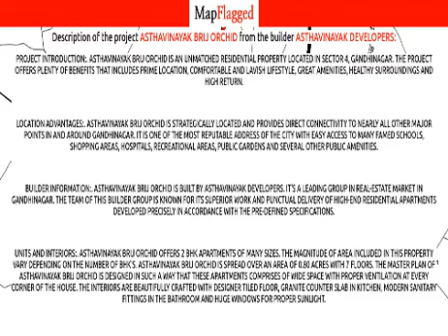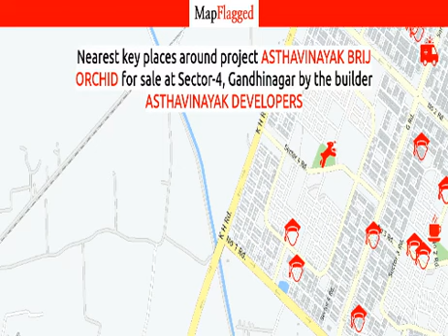Gandhinagar | Asthavinayak Brij Orchid by Asthavinayak Developers at Sector-4 | MapFlagged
📚 Video Chapters:
0:00 Project Introduction
0:10 Project Price
0:30 Project Name
0:35 Project Address
0:40 Project Description
0:50 Project Amenities
0:55 Project Builder Description
1:00 Project Key Places
1:05 Subscribe to MapFlagged!

📣 Following is the detail of Asthavinayak Brij Orchid, a project by Asthavinayak Developers:
Project Introduction:. Asthavinayak Brij Orchid is an unmatched Residential property located in Sector 4, Gandhinagar. The project offers plenty of benefits that includes prime location, comfortable and lavish lifestyle, great amenities, healthy surroundings and high return.
Location Advantages:. Asthavinayak Brij Orchid is strategically located and provides direct connectivity to nearly all other major points in and around Gandhinagar. It is one of the most reputable address of the city with easy access to many famed schools, shopping areas, hospitals, recreational areas, public gardens and several other public amenities.
Builder Information:. Asthavinayak Brij Orchid is built by Asthavinayak Developers. It's a leading group in real-estate market in Gandhinagar. The team of this builder group is known for its superior work and punctual delivery of high-end Residential Apartments developed precisely in accordance with the pre-defined specifications.
Units and interiors:. Asthavinayak Brij Orchid offers 2 BHK Apartments of many sizes. The magnitude of area included in this property vary depending on the number of BHK's. Asthavinayak Brij Orchid is spread over an area of 0.80 acres with 7 floors. The master plan of Asthavinayak Brij Orchid is designed in such a way that these Apartments comprises of wide space with proper ventilation at every corner of the house. The interiors are beautifully crafted with designer tiled floor, granite counter slab in kitchen, modern sanitary fittings in the bathroom and huge windows for proper sunlight.
Comforts and Amenities:. The amenities offered in Asthavinayak Brij Orchid are 24Hrs Water Supply, 24Hrs Backup Electricity, Covered Car Parking, Fire Safety, Landscaped Garden and Lift. All these features together assure many choices to relax, revitalise and relish at own home. Apart from that, suitable security devices are installed to ensure safety to the residents 24*7.

💰 Asthavinayak Brij Orchid : Sector-4, Gandhinagar, India with the price structure:
2 BHK at 65L having area 1260 sq.ft

🏥 Nearest Hospitals to this Project:
Anand Multispeciality Hospital
M-Cure Hospital
Government Hospital
Gayatri Hospital
Chaahat Hospital & Icu

✒️ Nearest Schools to this Project:
Little Flower Nursery
New Rainbow School
Shanti Juniors
Balram Ashram Dholakua
C K Pithavala Sikshan Bhavan

🍕 Nearest Restaurants to this Project:
Kathiyawadi Restaurant
Dev Namkin
Tasty Bite
Aavkar Parlour
Jalaram Fast Food

🚃 Nearest Train Stations to this Project:
Kolavda Railway Station
Adraj Moti Railway Station
Khodiyar Railway Station
Gandhinagar Railway Station
Randheja Railway Station

🏬 Nearest Shopping Malls to this Project:
Super Mall 2
Shri Krishna Parlor
Raj Shri Complex
Surbhi Sales
The Pdf Mall

🌼 Nearest Parks to this Project:
Sector No 4 Garden
Hari Darshan Park
Sector 3 Garden
Public Park
Garden-Sector 6

🎥 Nearest Movie Theaters to this Project:
City Pulse Campus
Rang Manch
Cinemax
Sumancity Gift Center

☕ Nearest Cafes to this Project:
Jash Fast Food Cafe
The Chocolate Room
Stre-Eat Cafe
Cafe Coffee Day
Aieroc

✈️ Nearest Airports to this Project:
Deesa Airport
Vadodara Airport

🏢 Nearest Stores to this Project:
Rakhi Xerox
Shreeji Stationery & General Store
Endel Weigh System Private Limited
Amul Parlour
Prince Parlour

➕ Nearest Doctors to this Project:
Niramay Homeopathic Clinic
Dr Vipul Chauhan
Shree Hari Clinic
Arbuda Clinic
Dr Haresh V Thakdi